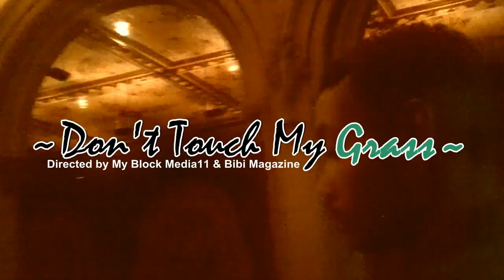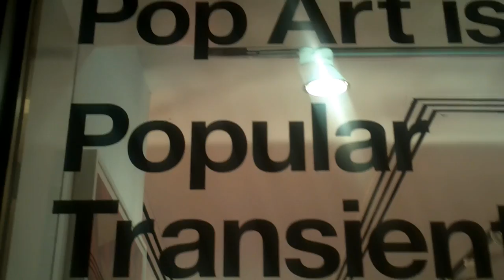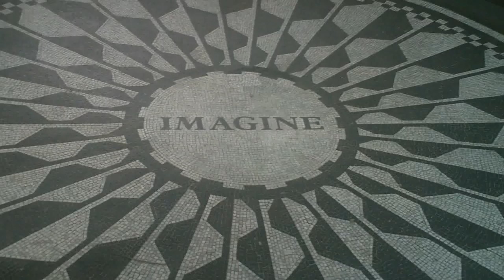Daraja of The Coughee Brothaz (Smoker's Delight) - Don't Touch My Grass (Official Video HD)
Directed by My Block Media 11 & Bibi Magazine

Produced, Written, Arranged, & All Instruments by Daraja Hakizimana for BlackWater Productions
Mixed & Engineered by Daraja Hakizimana